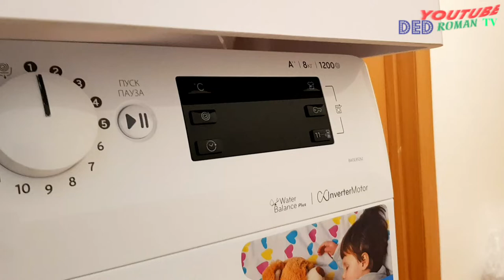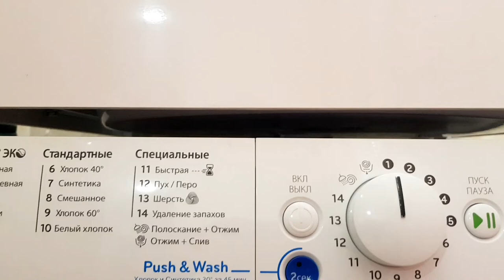Установка мойки на стиральную машинку. 04.08.2020г.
Комфорт,  удобство и икономие места в ванной комнате.